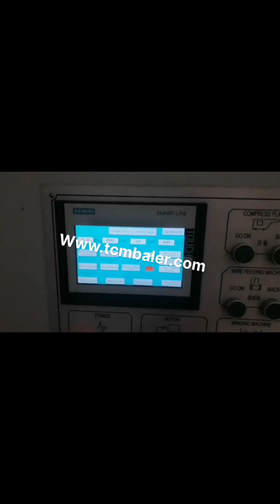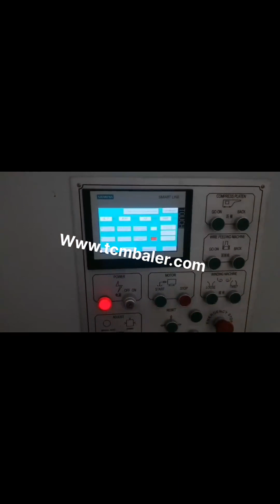how does the electrical system on a cardboard baler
Specs Details for Standard Cardboard Baler Standard Cardboard Baler Performance Information., System Pressure. 2200 PSI Maximum. Main Cylinder. 6, Bore, 3.5, Rod, 48, Stroke., 60 Standard Vertical Baler, Electrical. Main Motor. 10 HP, 208, 230, 460v 3 Phase. Enclosure. NEMA 12, Rated. Controls. UL, CUL Listed. Motor Type. TEFC High Efficiency . Standard Cardboard, The Safest Way to Use a Cardboard Baler Sri Lanka, KenBay Cote D Ivoire, Inspect the hoses on your cardboard baler regularly for mechanical abrasion, cuts or other damage. Hoses are susceptible to age and heat, so replace them as you see signs of wear or heat damage. And keep the balers electrical panels free of dirt and debris, while making sure the electrical, Cardboard Balers Compactors Malaysia, Vertical Baling Presses Turkey, Create denser and heavier cardboard bales. The Mil, tek 2306 Baler is a powerful two, cylinder cardboard baler that uses compressed air instead of an electrical hydraulic mechanism. The vertical baler has a large and wide pressing chamber so large cardboard boxes fit easily into the baler. Preventative Maintenance For Your Baler Spain, Greece, Monthly Baler and Compactor Maintenance. Grease the lower door hinges and lock assembly with a needlepoint grease gun. Check all nut and bolts. Inspect the overall condition of the equipment and the surrounding work area. Annual Baler and Compactor Maintenance. Have a licensed electrician inspect the electrical system. Cardboard Recycling conserves resources Vietnam, and can be Colombia, Does cardboard recycling make sense for your business or organization, When considering the facts of cardboard recycling, it is important to analyze the characteristics of a cardboard bale. Before purchasing a cardboard baler, it is important to take the bale size, and weight into account, as well as the space available for the cardboard baler. CHOOSING THE BEST BALER India, Waste360 Belgium, 2011, 2, 17LockoutlTagout Procedure Vertical Downstroke Baler November 2010 A. General This procedure establishes the minimum requirements for the lockout of energy isolating devices whenever maintenance or servicing is done on machines or equipment. It shall be used for two reasons, , 1, To ensure that the machine or equipment is stopped and isolated from all 60 Inch Vertical Balers Lesotho, Specifications Comparison Philippines, The volume of materials, the quality, and the bale weight criteria, or bale density criteria, will help you pinpoint the best baler for your recycling program. For example, if your weekly objective is to bale a few 1,000 pound bales of cardboard, then you can easily pinpoint which cardboard baler is configured best to meet this criteria. Marathon Compaction and Recycling Products Switzerland, Brazil, 2020, 3, 20The electrical system must be checked for water buildup in any junction boxes, Sealtite connections, or other places water might accumulate. Remove any water using absorption methods or low heat fans. After all water has been removed, check the wiring using a continuity meter to ensure that electrical connections are stable and working properly. Baler Supplement Poland, Mexico, Running a baler at full speed, eight hours a day or more, is a good thing. For one, it means that the recycling company is maximizing its equipment and moving material, and that ultimately means profits. On the down side, however, balers are heavy, duty machines that can use a great deal of electrical power. Waste Today Zambia, October 2018 Botswana, Select a baler that places the power unit at eye level so it is readily accessible and easy to service. Run the system, Running the system frequently and observing it through one full cycle periodically ensures and verifies proper operation. Use all powers of observation, Does something smell funny, Does the baler